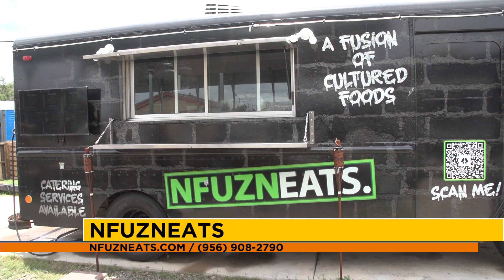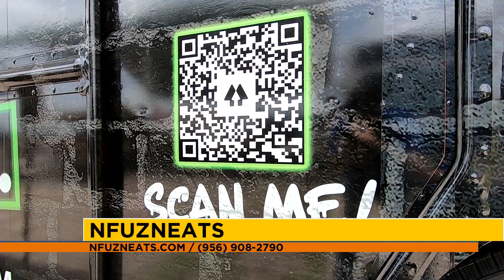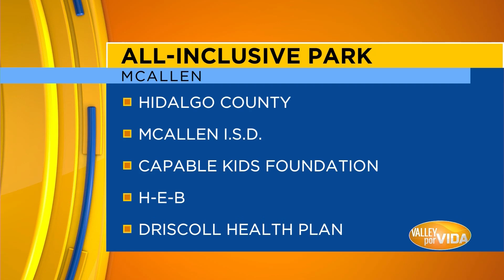Episode #104 | Part 2 | "Valley Por Vida" Lifestyle/Entertainment Show | TV Host Danielle Banda